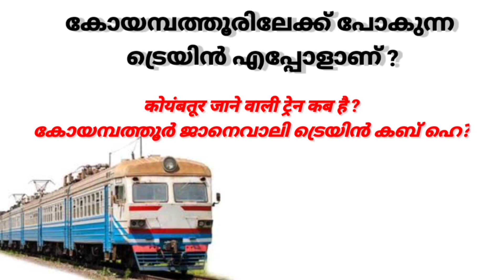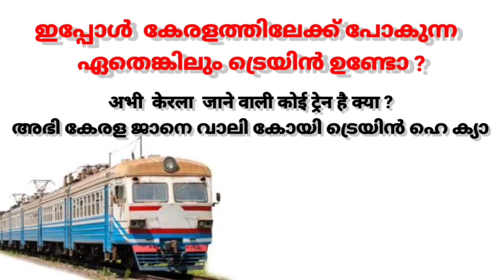റെയിൽവേ സ്റ്റേഷനിൽ ടിക്കറ്റ് എങ്ങനെ എടുക്കാം | സ്പോക്കൻ ഹിന്ദി